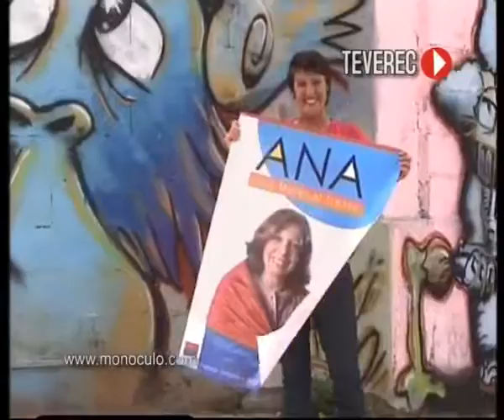Musicos TV Spot Politica Uruguay 2010